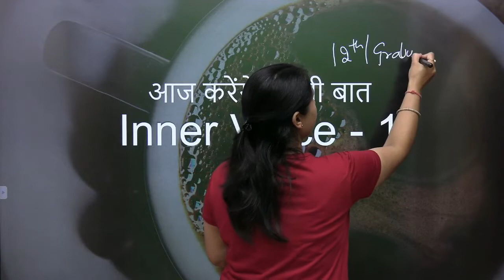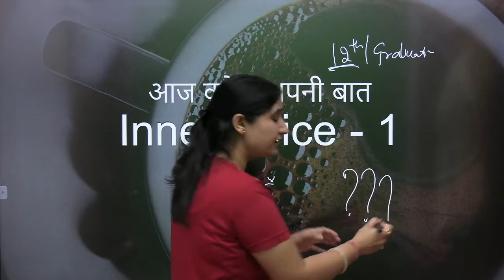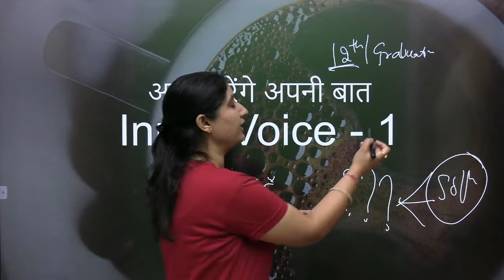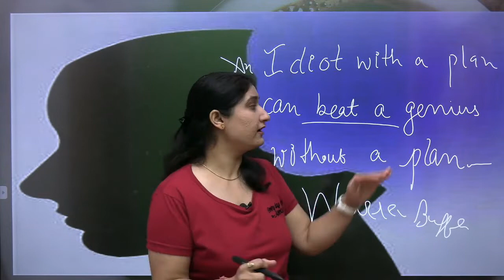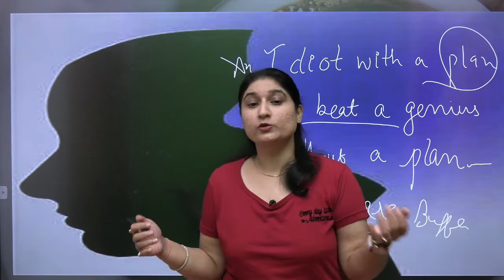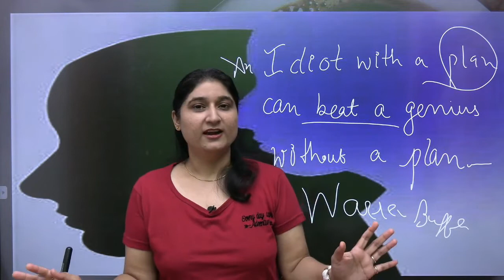आज करेंगे अपनी बात (Inner Voice - 1)